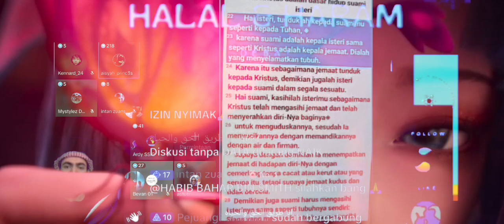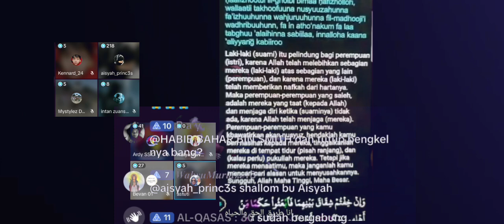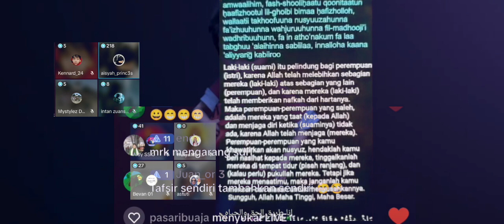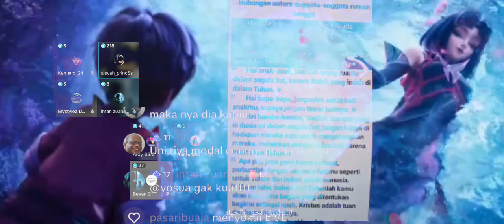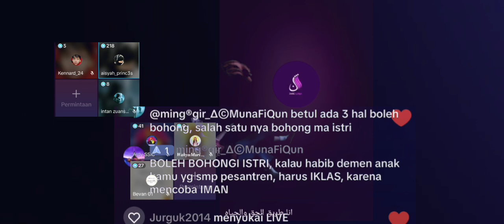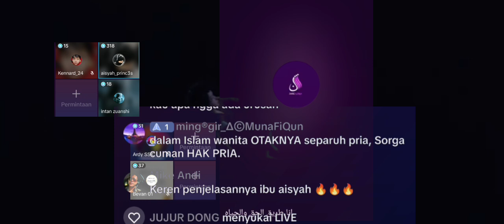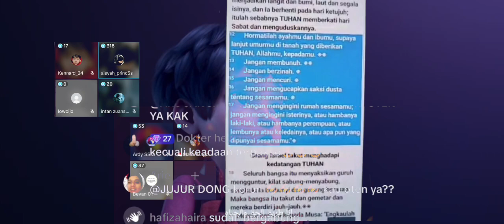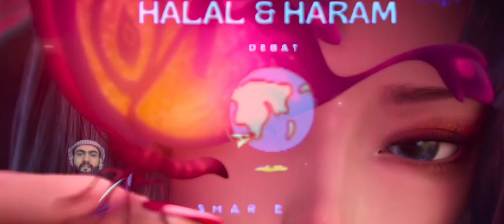Emak-Emak berdebat Bagaimana mereka di perlakukan dan Agamanya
Debat anatara emak-Emak bagaimana perlakuan suami dengan mereka, silahkan tentukan pilihan anda